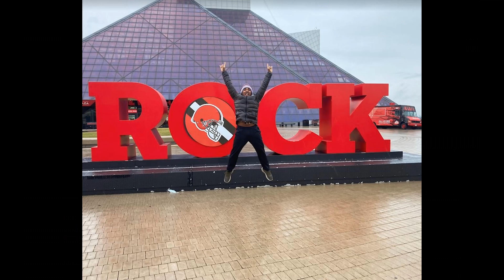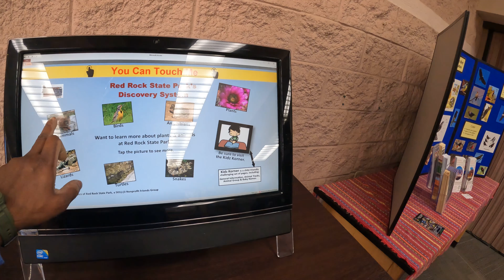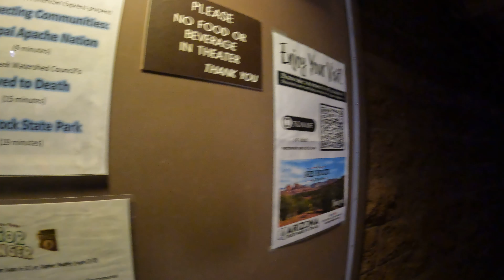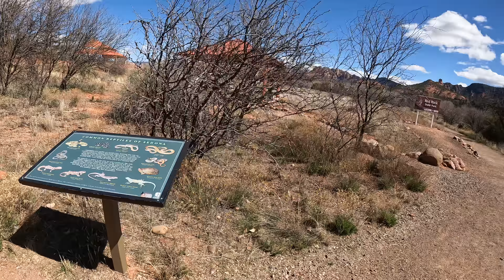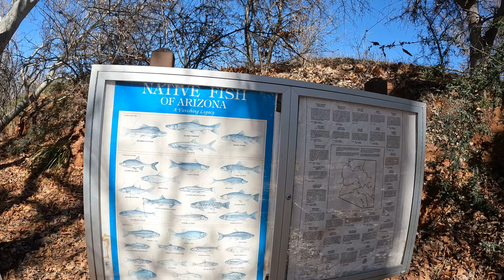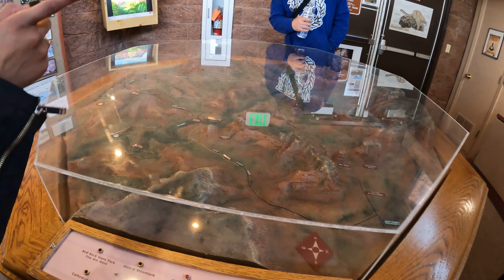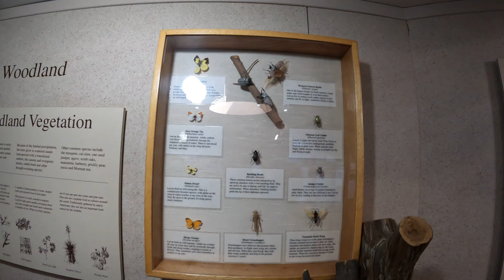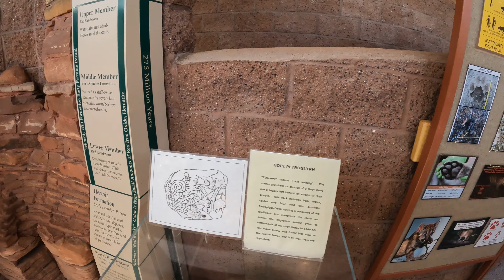Red Rock State Park, Sedona, ARIZONA | Mountain Lion Territory in Arizona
On our way back to Phoenix, we made another stop in Sedona after the Amitabha Stupa Peace Park. This stop was in the Mountain Lion territory in Sedona, AZ. Red Rock State Park is a big park filled with lots of flora and fauna. Their gift shop had really good information about the native wildlife species in Sedona and there was a list of sightings of noteworthy animals on the trails. Lots of coyotes, birds and mountian lion, yikes!!

So, join us on this quick hike at Red Rock State Park in Sedona, Arizona. Is this a must place to visit? I'd say no, I think you can skip this and go to other places like Bell Rock in Sedona. This state park did not have any extraordinary thing that is a must see.

Intro (00:00)
Parking (00:24)
Hummingbirds (01:49)
Information Center (03:03)
Trail Walk (04:40)
Mountain Lion Advisory (06:20)
Back to walking (06:40)
Native Fishes of Arizona (15:15)
Interpretive Museum (15:55)